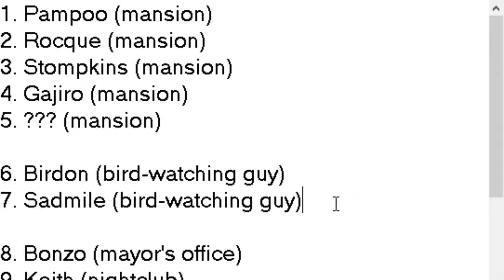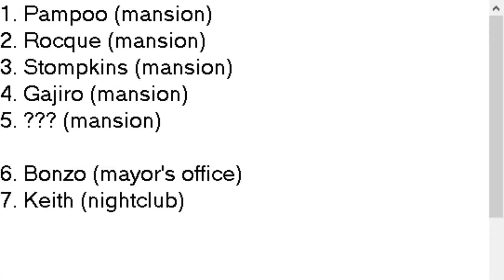bumbling through moon p.14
What? Actually catching some form of sea life when fishing? That's not how this is supposed to work!